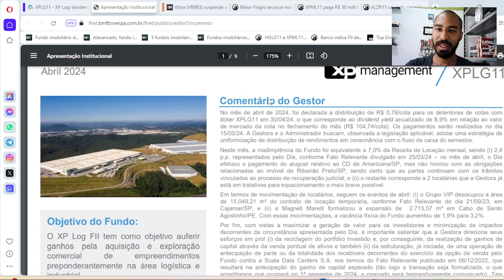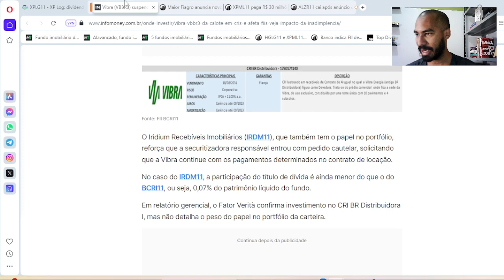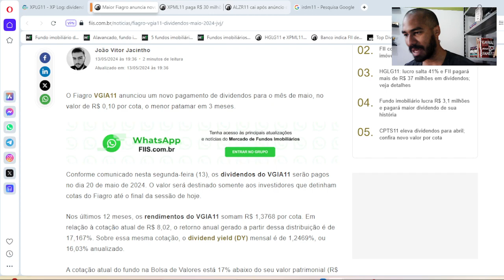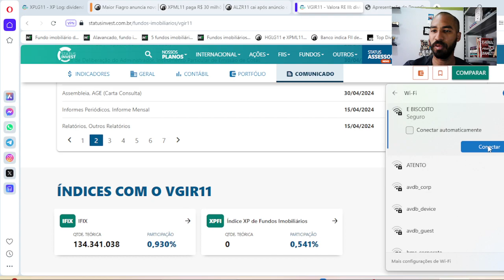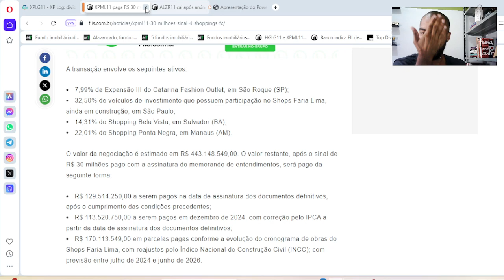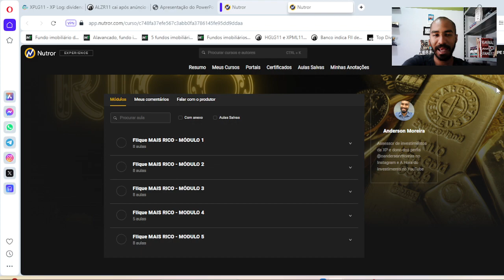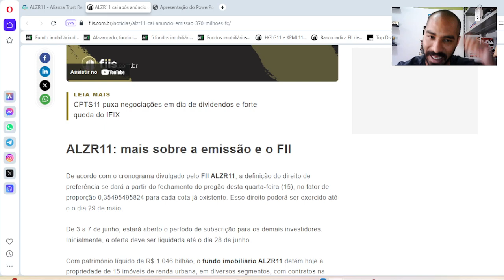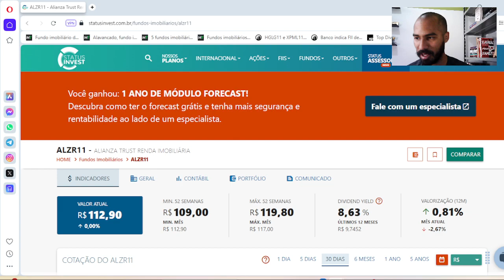LIVE GERADORA DE RENDA - Edição 14/05/2024 (VGIA11, XPML11 e ALZR11)